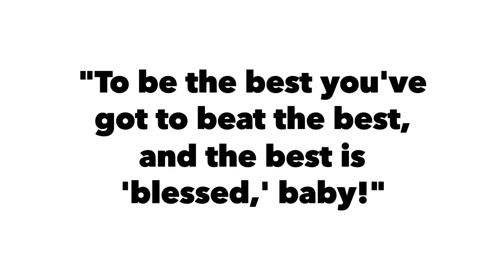Max Hollaway THE CHAMP hd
Max Hollway